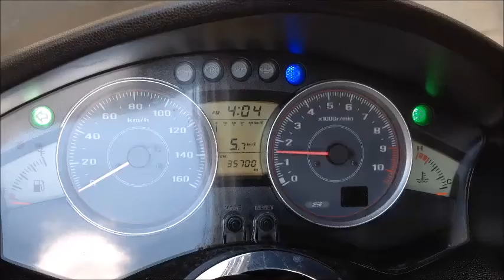エンジン始動/マフラー音 フォルツァ Z 2011年 中古車 バイクショップ名:SURFACE (サーフェイス)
ビッグスクーター専門大型店舗 ★サーフェイス★ JR環状線寺田町駅すぐ♪
整備後のお渡しで安心の保証付きです
わからない点や気になる点は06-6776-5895までお気軽に